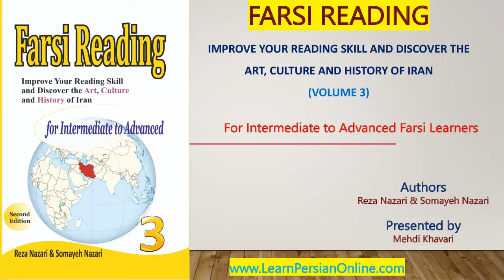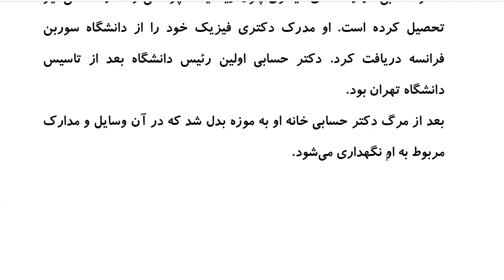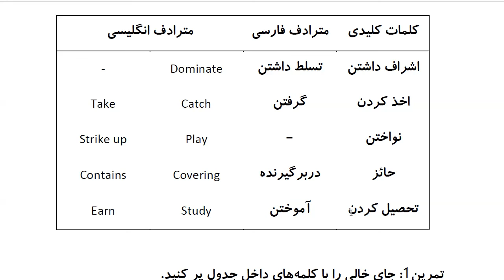Farsi Reading: For Intermediate to Advanced Farsi Learners: Book 3 - Lesson 31